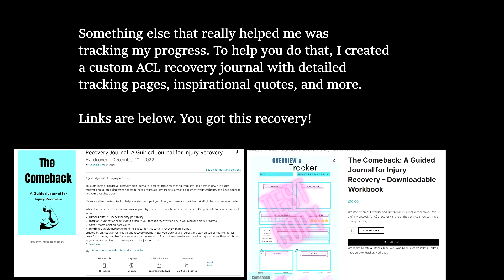6 Years After ACL + meniscus Repair Surgery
This is my 6-year update after ACL and medial and lateral meniscus surgery from April 2018. Since then, I've had two additional meniscus surgeries, which you can see more about on my channel.

My new blog about my injuries, recovery, and journey a professional soccer player